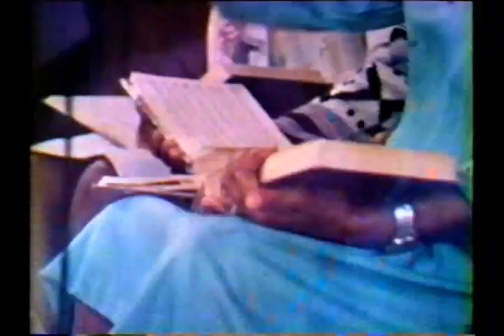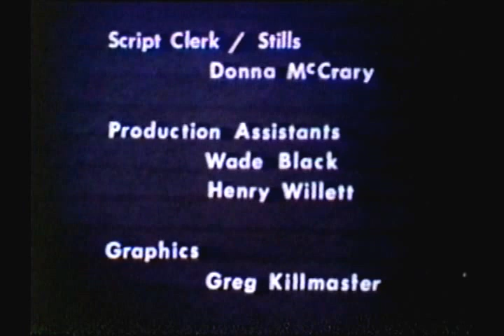Dewey Williams, 81st Birthday Singing, Wiregrass Sacred Harp Singers, film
1979 independent film project directed by Landon McCrary,  camera/editing   , Landon McCrary; 2nd camera, David Olive; sound Charlie Burrus,;  script clerk/ stills, Donna McCrary; Production Assistants Wade Black and Henry Willett; Graphics, Greg Killmaster;  Shot on Location in Ozark Alabama with the Wiregrass Singers, Director Dewey Williams and Assistant Director  Henry Japheth Jackson